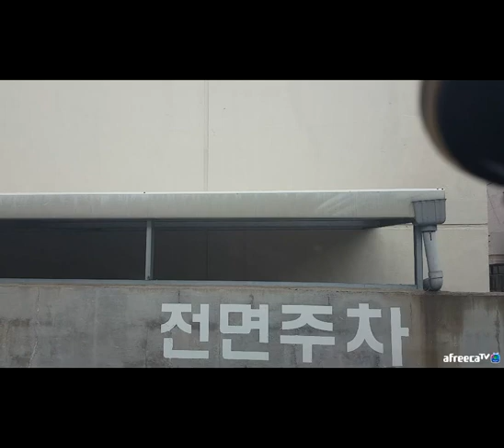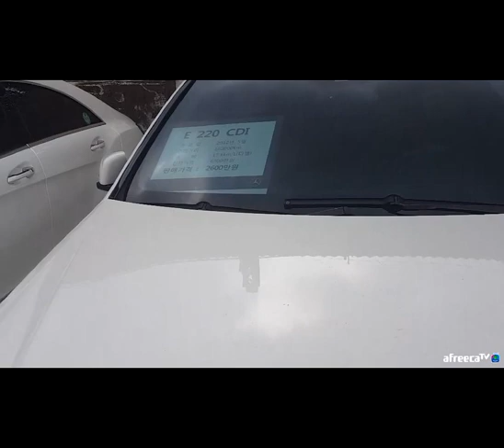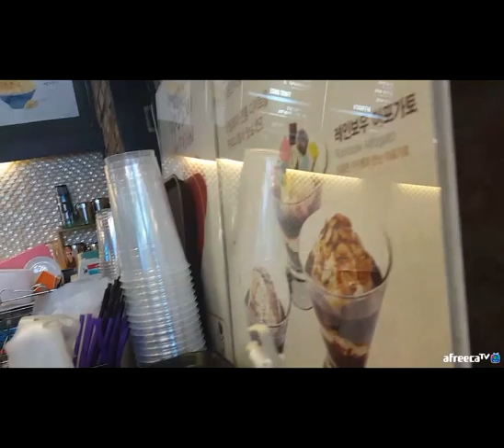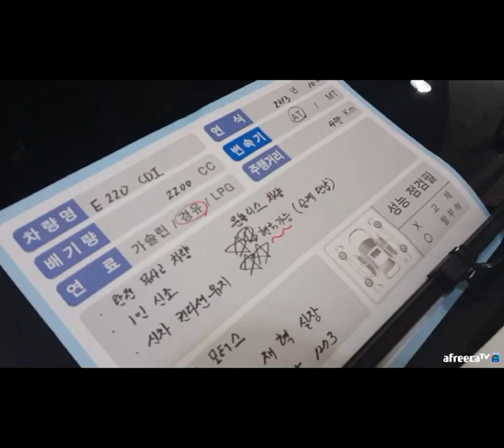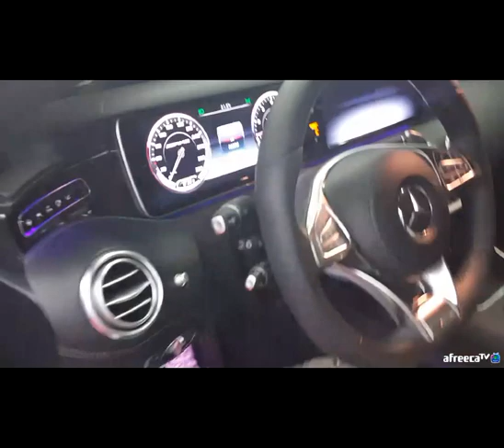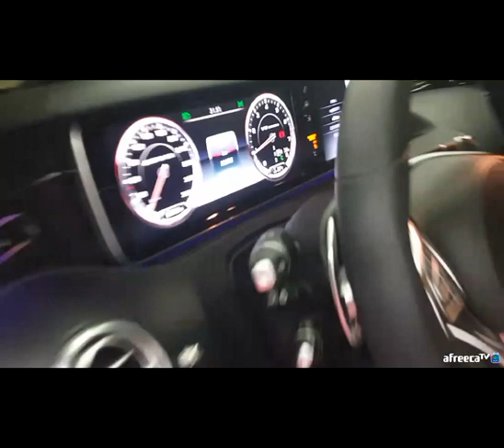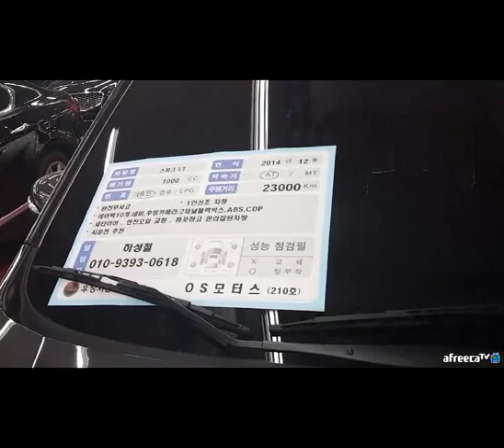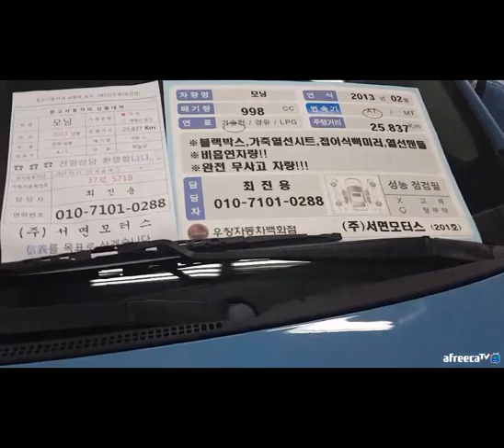BJ김여포//술비오님 자동차에빠지다..(포르쉐??람보르기니??..)